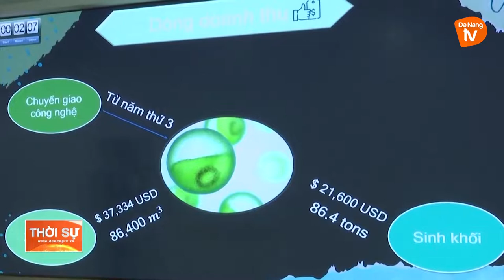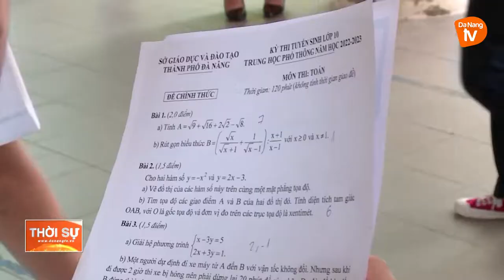ĐÀ NẴNG: SÔI NỔI CHIẾN DỊCH THANH NIÊN TÌNH NGUYỆN HÈ